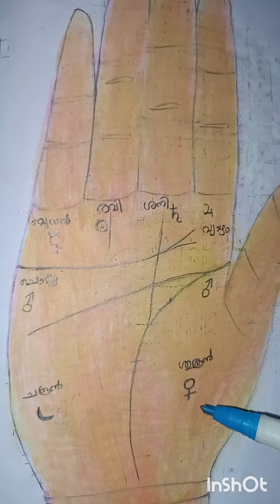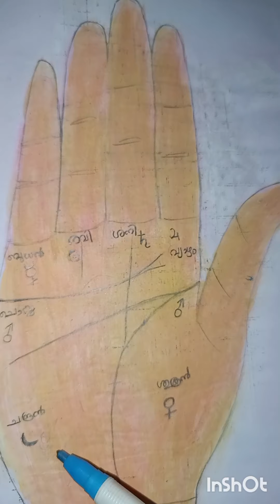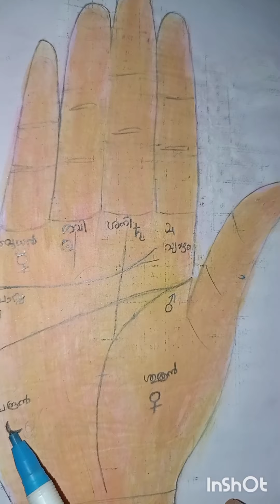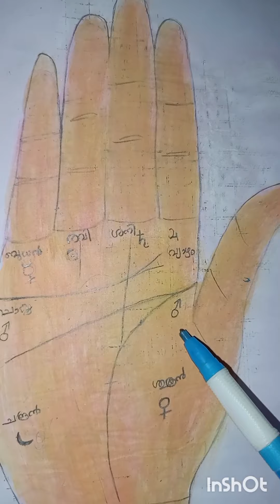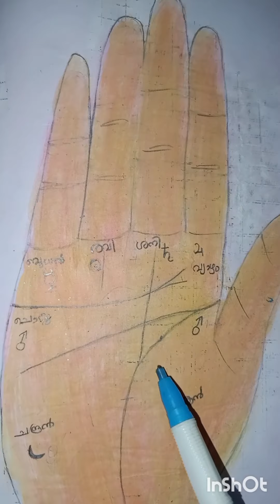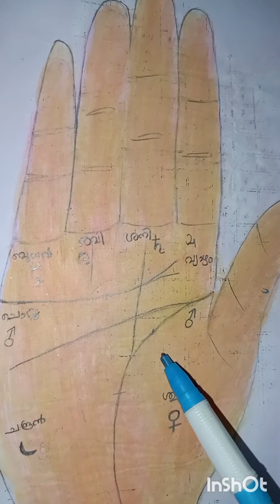Planet Symbols ഗ്രഹചിഹ്നഫലങ്ങൾ -3 Palmistry -30